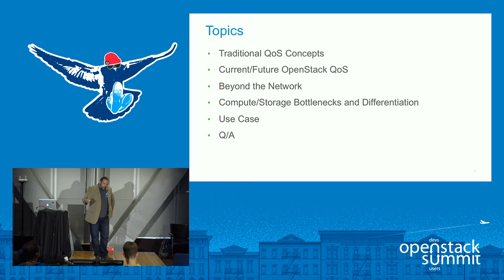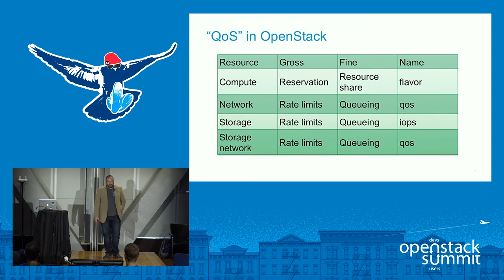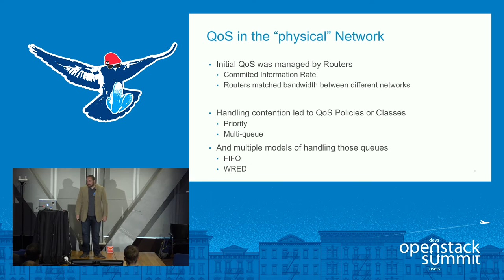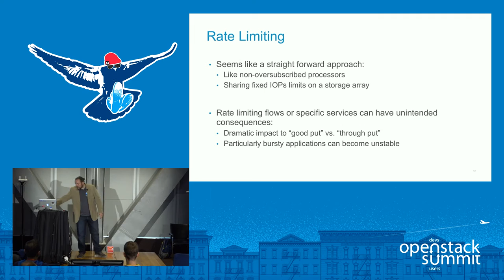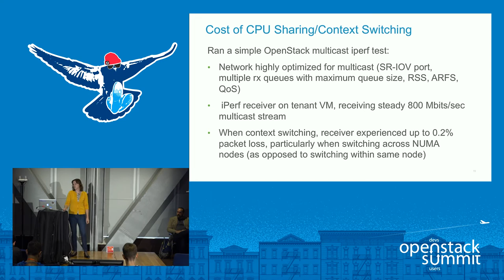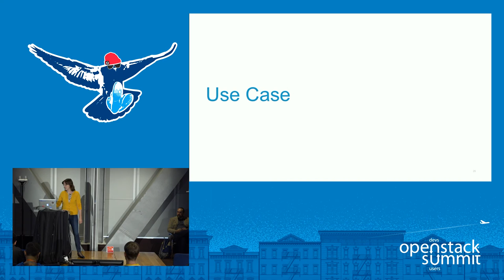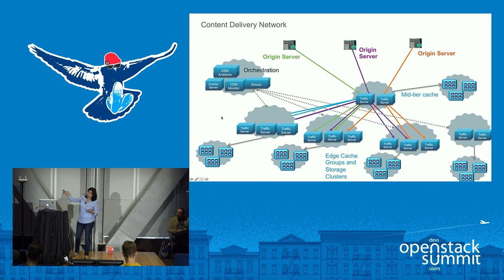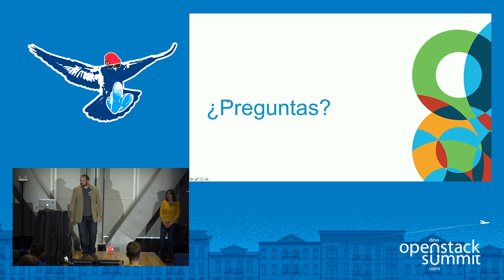QoS QoS Baby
Quality of Service (QoS) is typically associated with networking, however it can be applied to all components that make up the cloud infrastructure (i.e. compute, network and storage). In fact, unless a cloud-wide approach to QoS is taken, enabling QoS features may not have much of an effect on performance. This session will explore the QoS features that are currently available or upcoming in OpenStack, with an eye toward coordinating QoS across the entire cloud infrastructure in order to ensur